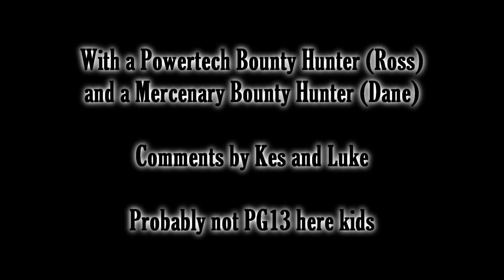Ross and Dane Play: SW:ToR Flashpoint: Black Talon Part 2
The first Flashpoint group dungeon in Star Wars: The Old Republic with comments from Ross, Dane and friends.

All footage is ingame and property of Lucas Arts, Bioware and Electronic Arts.